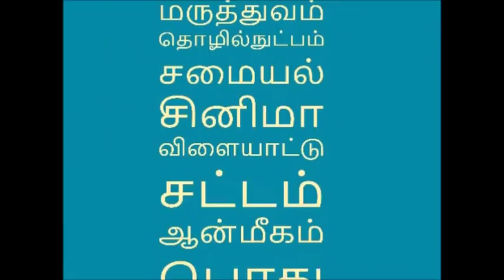செங்கோட்டையன் தான் எங்கள் முதல்வர்- தகுதி நீக்கம் செய்யப்பட்ட 18 எம்எல்ஏக்கள் அதிரடி